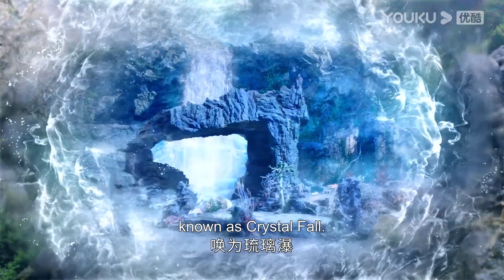Yandan can't believe Luming is murdered by the emperor and wants to revenge | Immortal Samsara|YOUKU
★59 Episodes